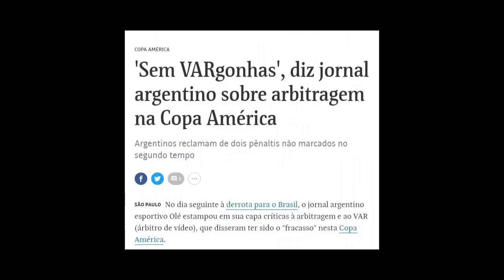EL CORTE INGLÉS Rebajas de Verano - Lo que necesitas en tu maleta - Anuncio España 2019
Divertido comercial de la agencia Sra Rushmore para las tiendas El Corte Inglés y las rebajas de verano. Con un tema musical con ritmo de tarantela,  se cuentan un sinfín de situaciones que los protagonistas imaginan mientras hacen su maleta. Situaciones a veces alocadas, pero siempre divertidas con solución en las Rebajas de El Corte Inglés

Agencia: SRA. RUSHMORE
Categoría: Campaña Rebajas Verano 2019
Título de la campaña: MALETA
Directores Creativos Ejecutivos: Miguel G. Vizcaíno, Marta Rico
Productora: Canadá
Director: Miguel Campaña
Estudio Postproducción: Telson
Estudio Sonido: El Corte Inglés
Anunciante: EL CORTE INGLÉS